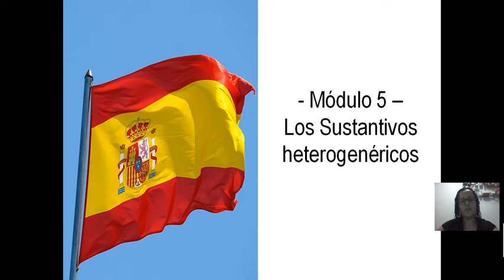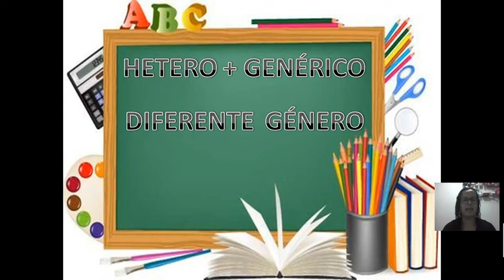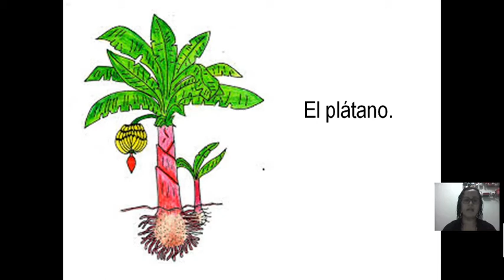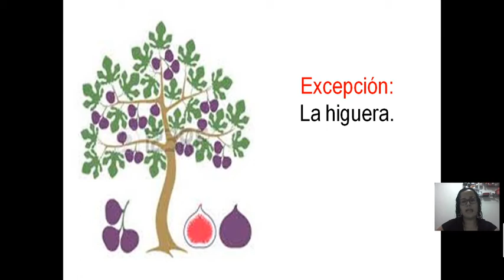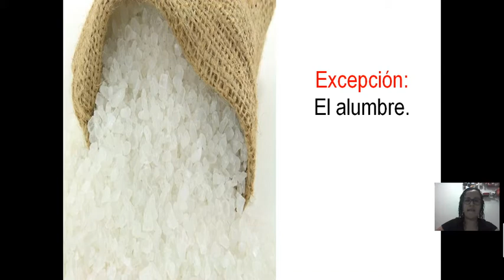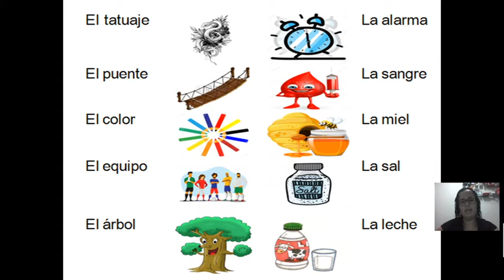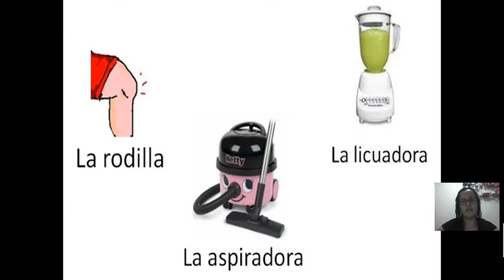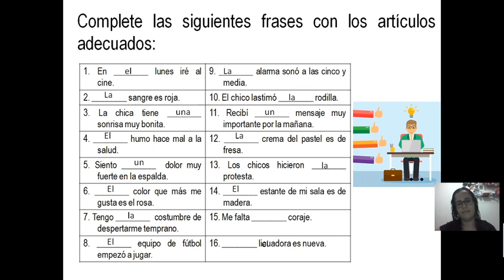2 série Espanhol Mod 5